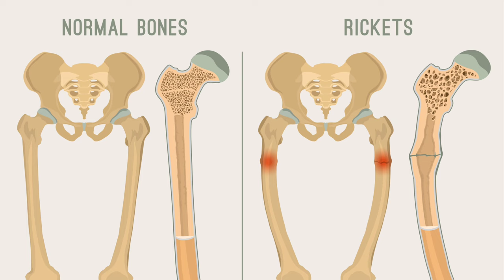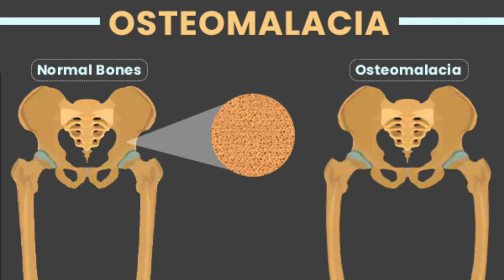विटामिन D3 की कमी के लक्षण | Vitamin D3 Ki Kami Se Kya Hota Hai | Vitamin D Deficiency Symptoms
Dr Musharraf Husain on Healthy Health Forever detailed vitamin D deficiency symptoms and treatment in this video. Vitamin d3 deficiency is prevalent in today's world due to urbanization and lack of sun light exposure. Vitamin d deficiency causes osteoporosis and osteomalacia which leads to weaker bones and frequent fractures.

Vitamin d ki kami se hone wle rog bahut sare hain jaise sar dard kamzori aur depression bhi. Vitamin d ki kami ko pura karne ke liye sunlight exposure bahut zaruri hai aur vitamin d3 foods lene se vitamin d3 ki kami ko pura kiya ja sakta hai. Vitamin d foods ki list me diary products, sea foods and non-vegetarian foods kaafi achche mane jate hain.

Vitamin d ki kami se kya hota hai aur vitamin d ki kami ko kaise pura karen ye janne ke liye apko ye video akhir tak dekhna hoga.

d3 vitamin benefits kya kya hain
vitamin d3 deficiency symptoms kya hain
what are vitamin d3 deficiency symptoms
vitamin d3 ke fayde kya hain
vitamin d3 foods kaun kaun see hain
vitamin d ki kami se kya hota hai
vitamin d3 ki kami s ekya hota hai
d3 vitamin ki kami s ekya hota hai